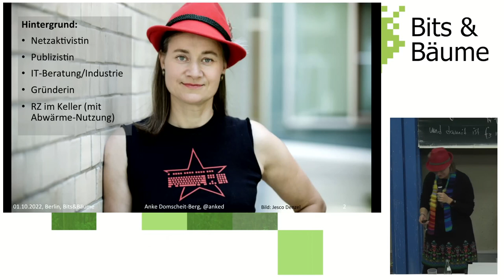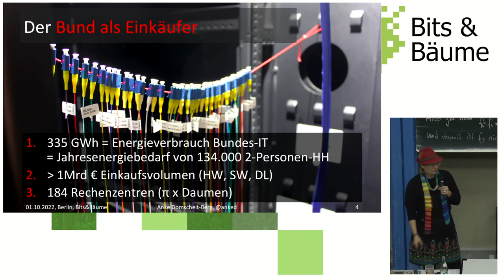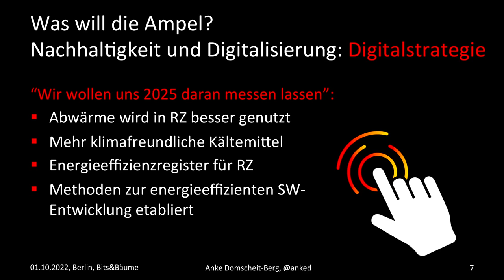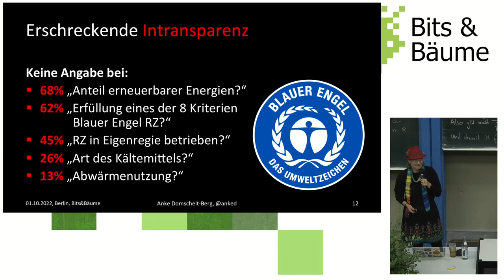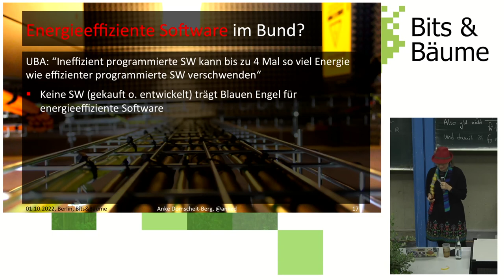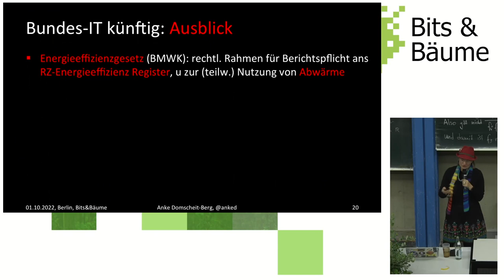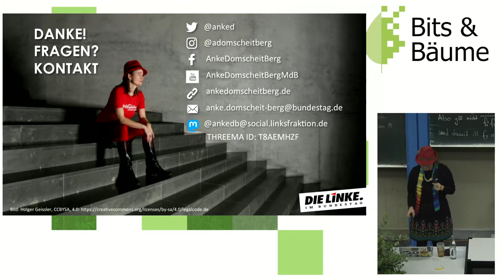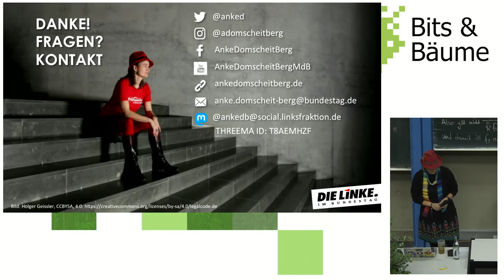Walk the Talk! Wie nachhaltig ist die IT des Bundes?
Mit einem  Vortrag  zum  Aspekt der  "Digitalisierung  als  Problem  für  die  Nachhaltigkeit"  werde ich berichten,  wie  ich  mein  Fragerecht  als  Abgeordnete  und  digitalpolitische  Sprecherin  der  Linksfraktion  im  Bundestag  nutze,  um  Öffentlichkeit  zur Nachhaltigkeit der IT des Bundes zu schaffen und warum es für Klimaschutz viel Transparenz und eine gute Datenlage  braucht.

Die  Ampel-Koalition  hat  sich  in  ihrem  Koalitionsvertrag  auch  dem  Thema  Digitalisierung  und  Nachhaltigkeit  verpflichtet.  Dies  lässt  sich  nur  glaubwürdig  vertreten,  wenn  die  zugrundeliegenden  Werte  auch  nach  innen  gelebt  werden.  Deshalb  möchte  ich in  einem  Vortrag  aus  dem  Maschinenraum  der  Demokratie  berichten  und  dazu,  wie  ich  mein  Fragerecht  als  Abgeordnete  und  digitalpolitische  Sprecherin  der  Linksfraktion  im  Bundestag  nutze,  um  Öffentlichkeit  darüber  zu  schaffen,  wie  nachhaltig  eigentlich  die  IT  des  Bundes  ist  und  welche  Fortschritte  es  dabei  gibt.  Ich  werde zeigen,  wie  wichtig  das  Thema  Transparenz  in  diesem  Kontext  ist  und  warum  es  eine  gute und  kontinuierliche  Datenlage  braucht,  um  schnelle  und  effektive  Veränderungen  zu  erreichen.
In meinem Programmbeitrag  werde ich den  Aspekt  "Digitalisierung  als  Problem  für  die  Nachhaltigkeit" fokussieren, sowie auf  Möglichkeiten,  wie  man  negative  Klimawirkungen  durch  Digitalisierung  verringern  kann.  Die  Verbindung  zur  Demokratie  zeige ich damit auf, wie sich am  Beispiel  Nachhaltigkeit  der  IT  des  Bundes die  Exekutive  an  die  eigenen  Regeln  und  die  Regeln  der  Legislative  hält (oder  nicht  hält).
Was  motiviert  mich?  Ich  habe  einen  aktivistischen  Hintergrund  und  glaube  daran,  dass  man  die  Welt  positiv  verändern  kann.  Ich  mache  das  jetzt  als  MdB  im  Bundestag,  sehe  mich  aber  immer noch  als  Aktivistin,  die  beide  Welten  -  die  aktivistische  und  die  (berufs-)politische  miteinander  verbinden  will.

Anke Domscheit-Berg